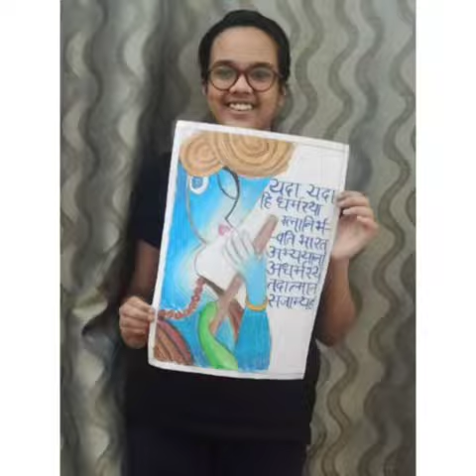Grade VIII enthusiastically participated in *Janamashtami Competition.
Students of grade VIII enthusiastically participated in *Janamashtami  Competition*.
Beautifully compiled by Ms Aashita.